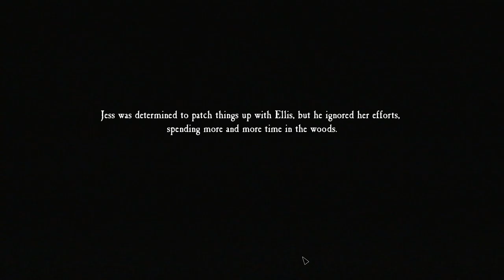Blair Witch [7F] The Real Blair Witch was PTSD All Along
Questionable message this game is sending. I assume I got the bad ending for whatever reason. This final section should really have been half the length. It started out being legitimately spooky, but lost that about five minutes in.

Blair Witch was fine. It got me invested in the dog, which was good, I suppose. The plot was lacking, with a mental illness plot that I've seen so many times before, including, I think, two previous times from Bloober Team.  It was pretty with some nice set pieces, but it really just kind of felt like they shoved the Blair Witch into the plot they wanted to tell. Ultimately, it felt pretty insensitive to people with mental illnesses. But I guess it's fine if you want a mildly atmospheric horror game.